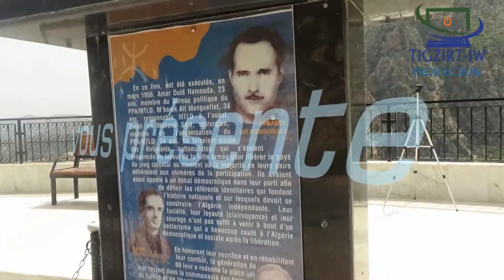recueillement au monument des martyrs berbéristes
En ce jour du 07 / 07 / 2018 une pléiade d'artistes est venue se recueillir au monument des martyrs berbéristes: amar ould hamouda / m'barek ait menguelet / salah ait si mohand .voici un petit extrait en images